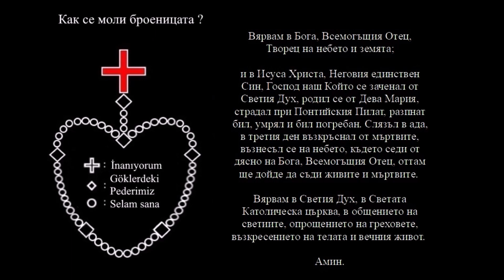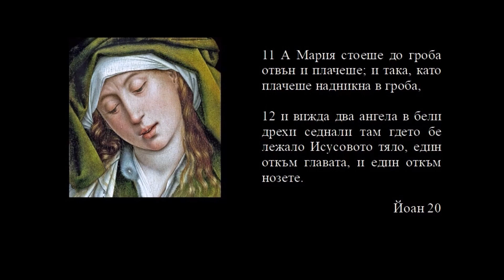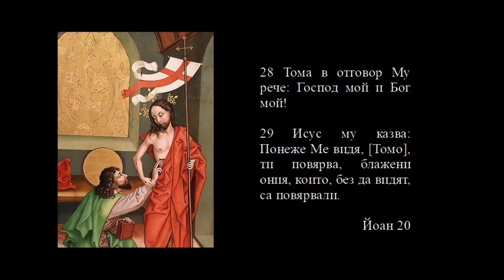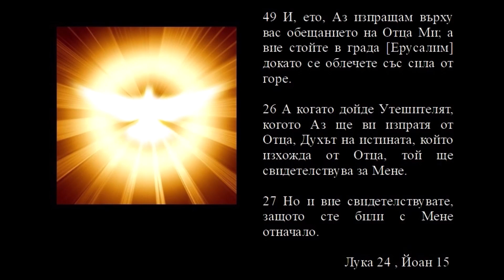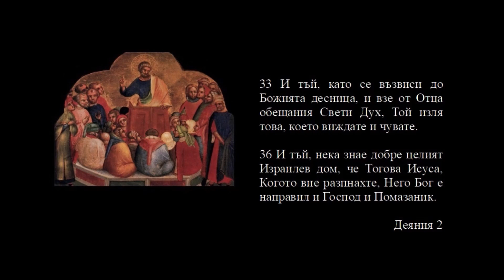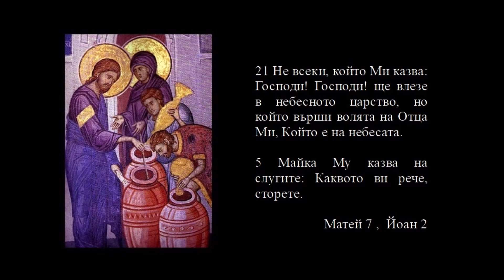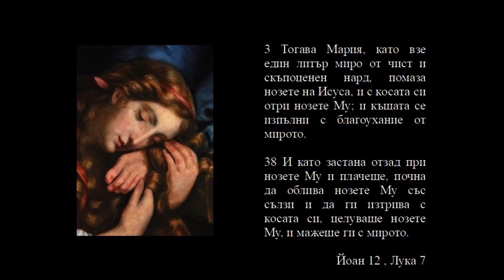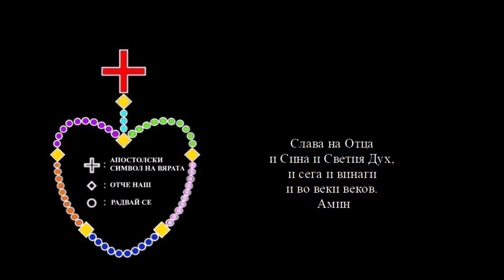|| Светата Броеница || Мистерия Славният || Bulgarian version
|| Светата Броеница || Мистерия Славният ||

1 Възкресението
2 Възнесението
3 Петдесетницата
4 Успението на Пресвета Богородица
5 Коронацията на Пресвета Богородица